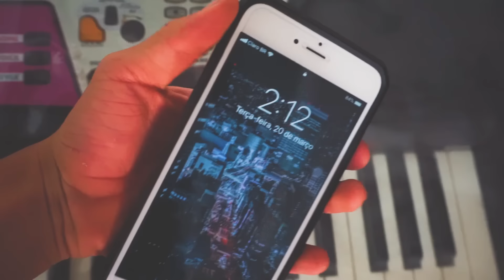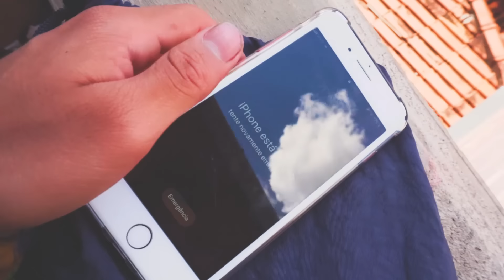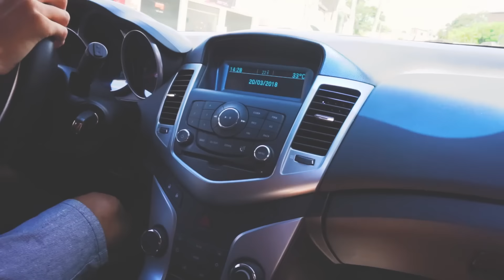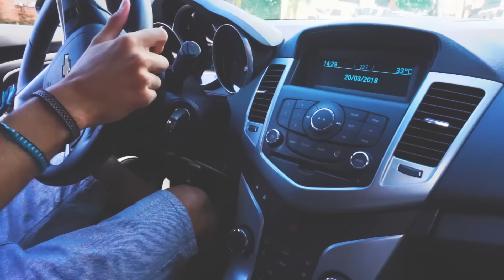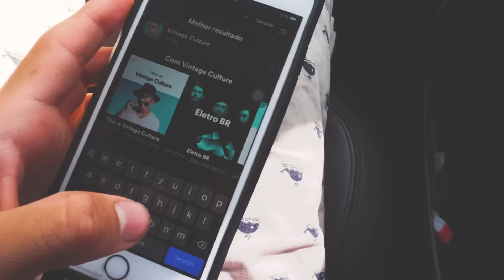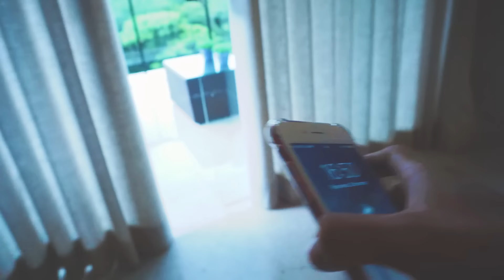IRRITANDO MEU MELHOR AMIGO !!!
Galera nesse video eu descontei tudo q o Nicolas tinha fieto comigo, IRRITANDO MEU MELHOR AMIGO, sim e ficou insano , não esqueça o like !!